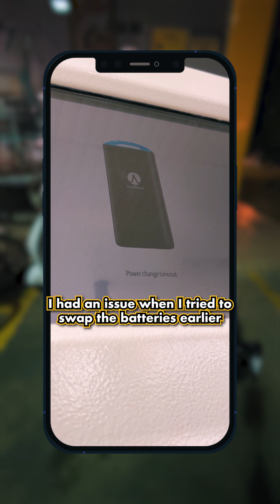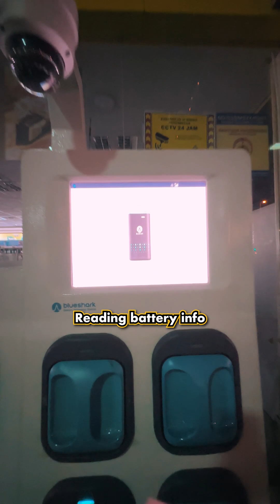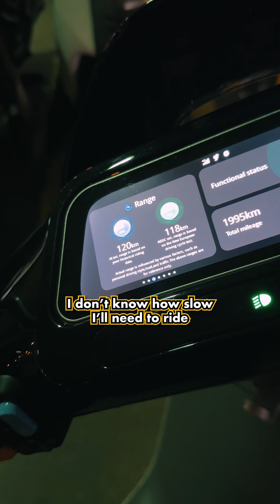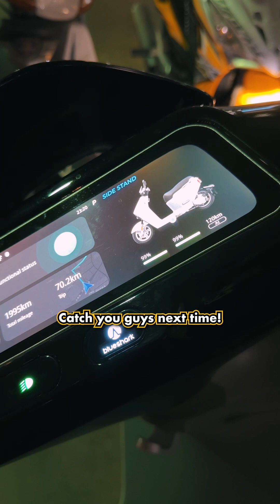Blueshark R1 Electric Scooter: How battery swapping works